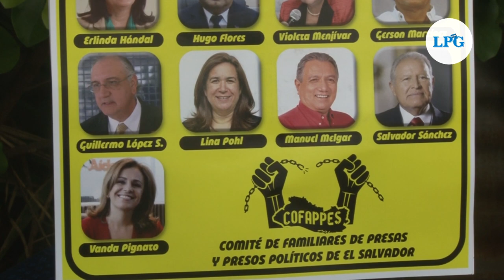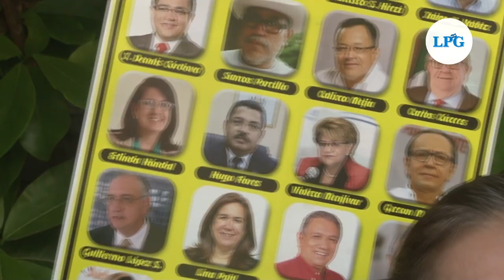Familiares de ''presos políticos'' por parte del gobierno de Bukele exigen libertad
Familiares de exfunionarios del FMLN detenidos por presuntos actos de corrupción, exigieron la libertad para los que consideran presos políticos, víctimas del Gobierno de Nayib  Bukele.

¡Visítenos!